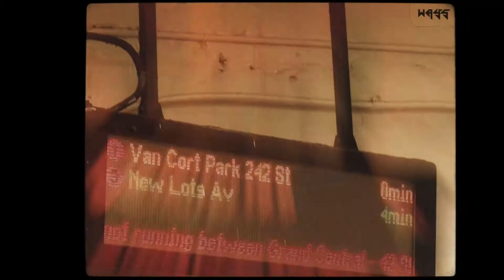Darren's Way x Cindo - "Larry Payton"